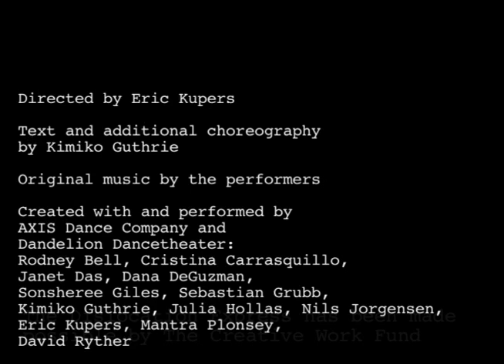The Dislocation Express V-Blog #11: Mantra Plonsey & David Ryther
The Dislocation Express
by AXIS Dance Company and Dandelion Dancetheater
A traveling performance in three Acts.

Sun Jul 24th and Friday July 29th
6:00 - 6:45PM Act I at Ed Roberts Campus / Ashby BART Station, Berkeley
7:00PM "Intermission" Performance begins at Walnut Creek BART Station
7:45 - 8:30PM Act II at Walnut Creek BART Station

Wednesday Jul 27th and Saturday July 30th
6:00 - 6:45PM Act I at Ed Roberts Campus / Ashby BART Station, Berkeley
7:00PM "Intermission" Performance begins at Powell Street BART Station, SF
7:45 - 8:30PM Act III at Powell St. BART Station, SF

The Dislocation Express is a traveling dance/theater/music performance created with and performed by artists with and without disabilities. Taking place near BART stations around the Bay Area the work looks at the nature of place and displacement. Exploring the artists' experiences with finding a sense of home and then losing it for various reasons, The Dislocation Express draws from images and fantasies about hobo culture to better understand contemporary notions of place amidst the portable internet and mobile phone culture. The Dislocation Express is supported by a grant from the Creative Work Fund.

Video by Nicole Da Roza

THE DISLOCATION EXPRESS

Directed by Eric Kupers

Text and Additional Choreography by Kimiko Guthrie

Created with and performed by AXIS Dance Company and Dandelion Dancetheater:
Rodney Bell, Cristina Carrasquillo, Janet Das, Dana DeGuzman, Sonsheree Giles, Sebastian Grubb, Kimiko Guthrie, Eric Kupers, Mantra Plonsey, David Ryther

Original Music by the performers

Guest Artists: Chris Gallegos, Dorine Hoeksema, Corissa Johnson, Nils Jorgensen, Heather Lukens, Keith Penney, Anne-Lise Reusswig